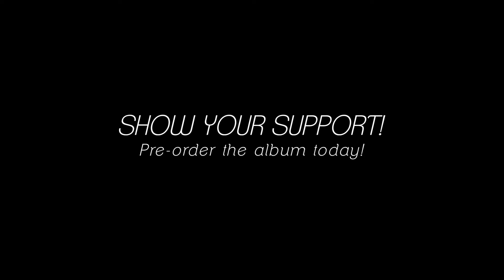Jen Foster - Introduction To Pledge Campaign (2015)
Jen launched a successful Pledge Campaign in the spring of 2015 to raise money for "The White Room Sessions". Many thanks to all the fans who supported and helped Jen reach her goal! The double album is now available on the brand new